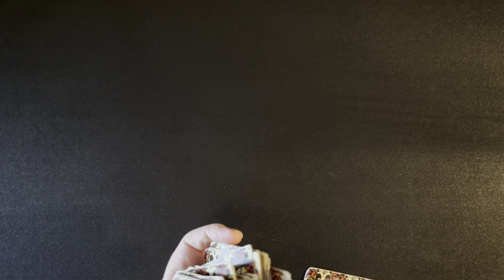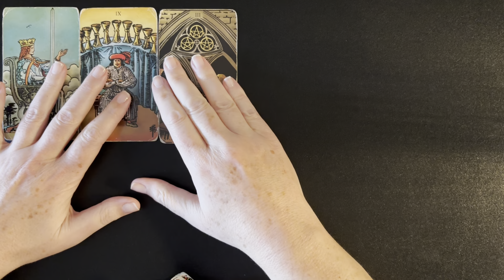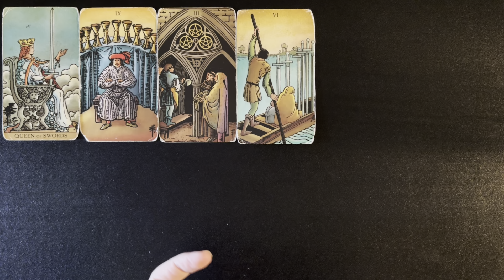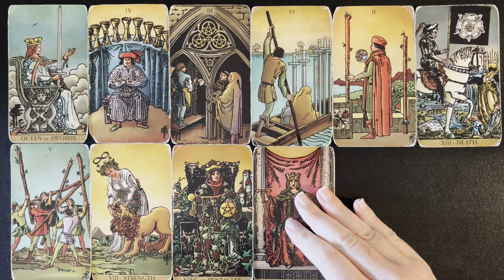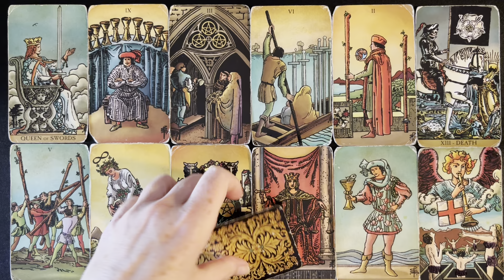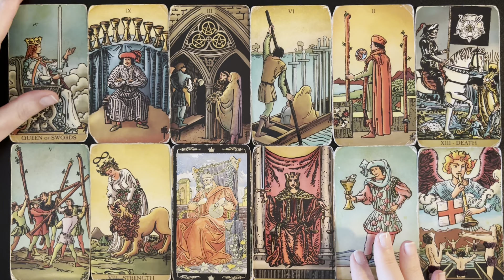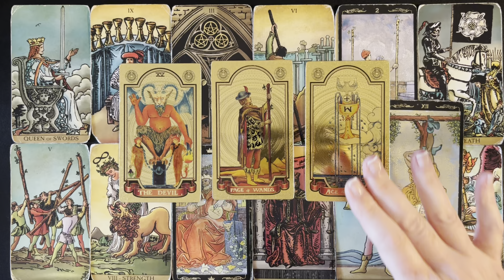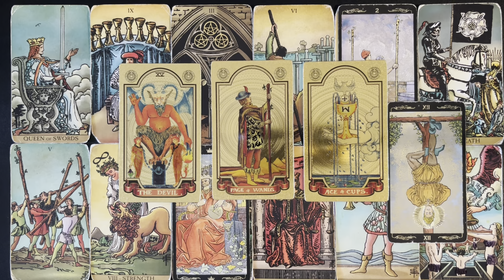CANCER TAROT BINGO ! YOU WON’T BELIEVE THIS ! TAROT WEEKLY MONEY & CAREER JUNE 10-16 2024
CANCER TAROT CAREER WEEKLY JUNE 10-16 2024. Wait for the magic word and maybe get a free reading.